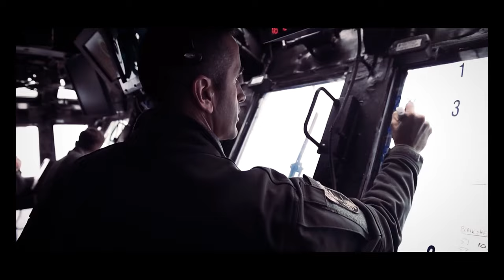3rd MEB & CTF-76 Noble Fusion ENDEX video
3rd Marine Expeditionary Brigade and Commander, Task Force 76, completed Exercise Noble Fusion Feb 3-7, 2022. Noble Fusion highlights that Navy and Marine Corps forward-deployed stand-in naval expeditionary forces can rapidly aggregate Marine Expeditionary Unit/Amphibious Ready Group teams at sea, along with a carrier strike group, joint forces and allies, in order to conduct lethal sea-denial operations, seize key maritime terrain, guarantee freedom of movement, and create advantage for US, partner and allied forces.

3rd MEB & CTF-76 Noble Fusion ENDEX video
JAPAN
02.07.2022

Film Credits: Video by Gunnery Sgt. Dengrier Baez
3rd Marine Expeditionary Brigade